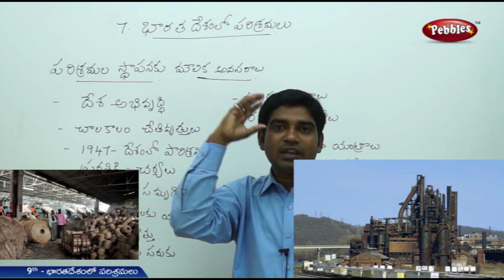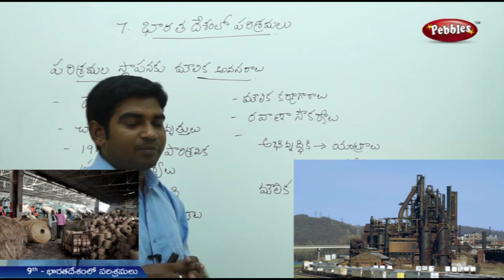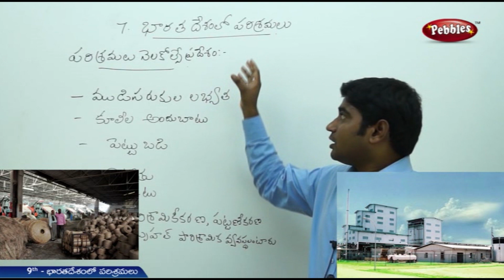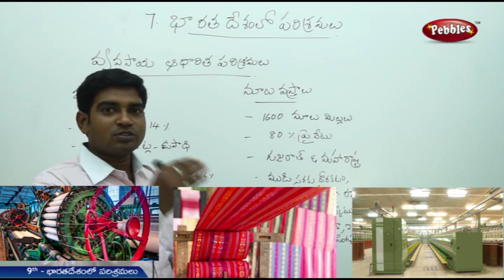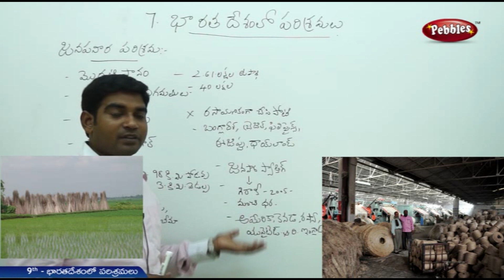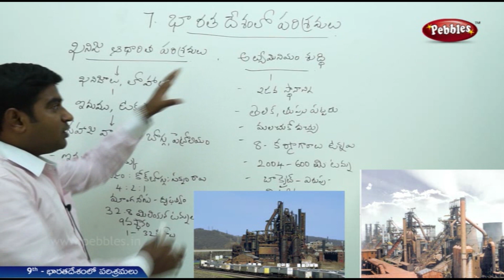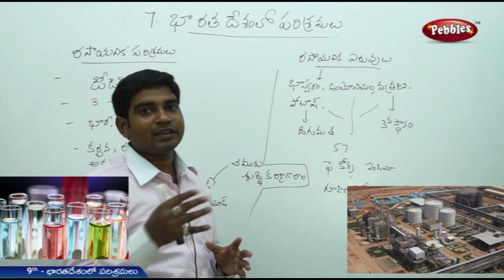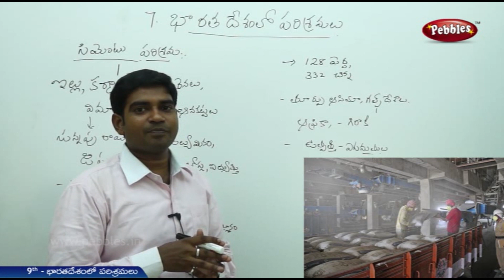9th class | social studies | Telugu Medium | భరతదేశంలో పరిశ్రమలు | Full chapter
9th class | social studies | Telugu Medium | భరతదేశంలో పరిశ్రమలు | Full chapter | Telugu Explanation